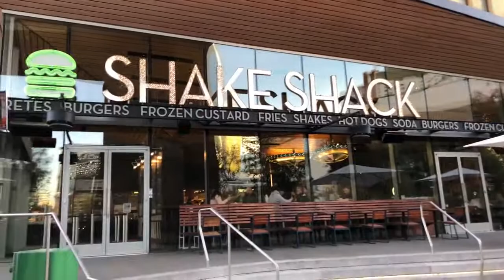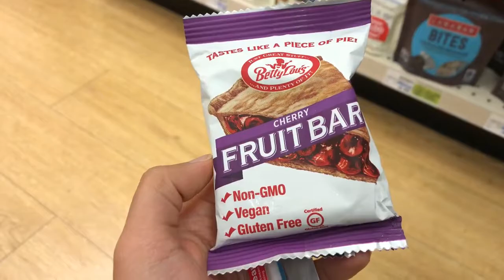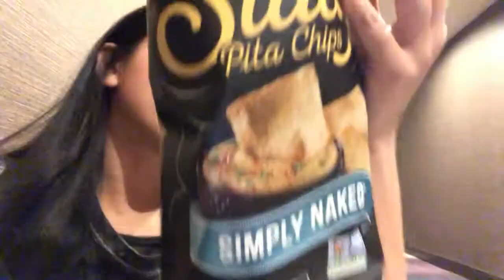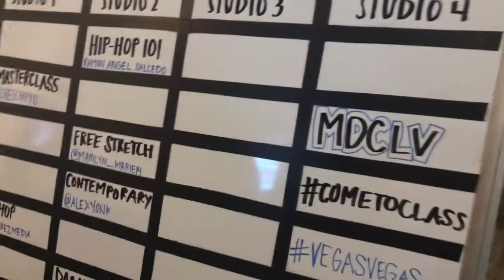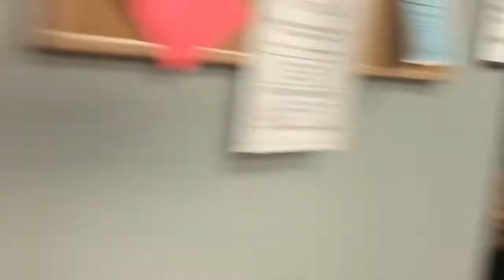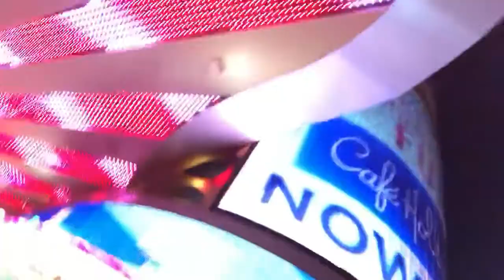NEXTKIDZ TAKE VEGAS! (Day 2)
Day 2 of our vlog trip with Chapkis Dance Fam :)

Nextkidz In This Video:
Aniyah Cossey @aniyahcossey
Mark Cotton @bboy_mark
Ricky Armijo @rickymijo
Angelina Jacob @angelinamj
Nicole Hicks @ayyeitsnicole
Naomi Barrera @nxomib
Kaitlin Hicks @kayetwin